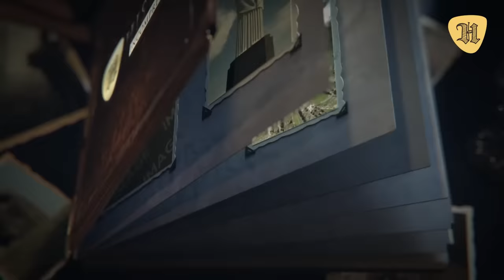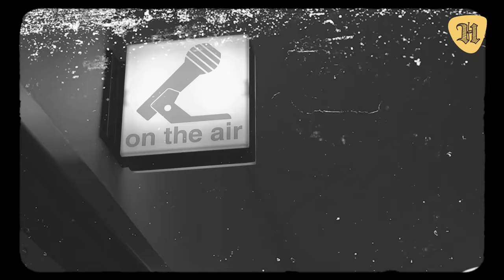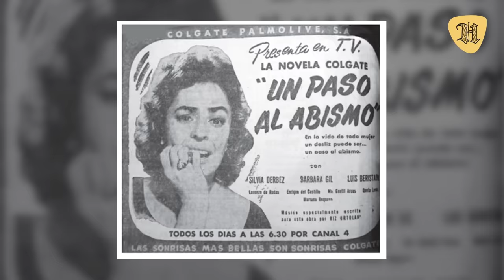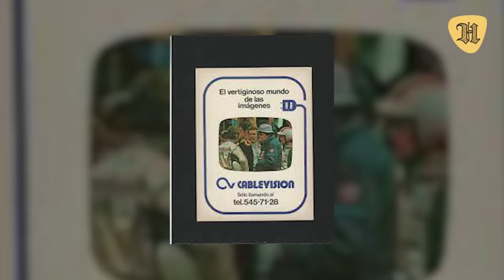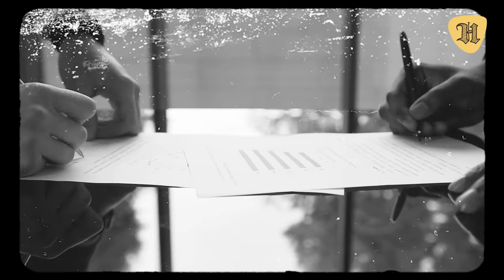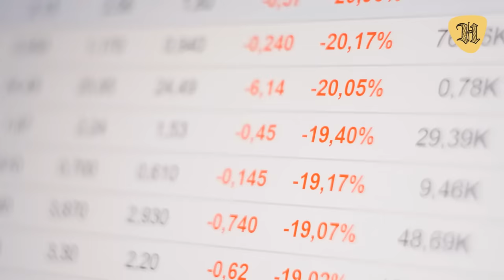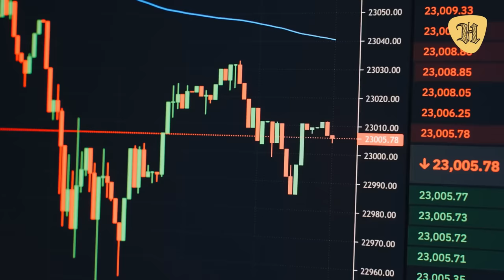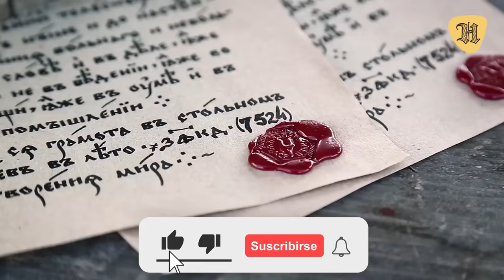Así fue la poderosa y millonaria vida del "TIGRE" Azcárraga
35 cosas de la vida de El TIGRE Azcarrega Emilio Azcárraga Milmo sus amantes y cómo creo Televisa.

Como detentador de un monopolio televisivo por varias décadas, El Tigre Azcárraga fue el forjador de la opinión pública mexicana y de las conductas y modelos culturales seguidos por las clases populares.
Vamos a dedicar este video a la vida de Emilio Azcárraga Milmo, comenzando con la de su padre, cómo se convirtió en el magnate más temido y adulado de México y a diversos aspectos de su personalidad, incluyendo sus varias relaciones amorosas.